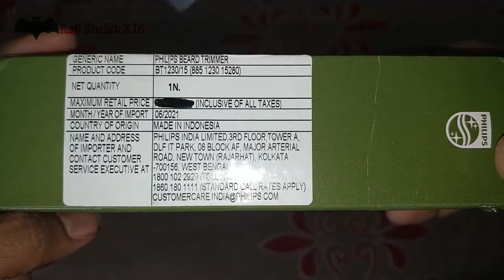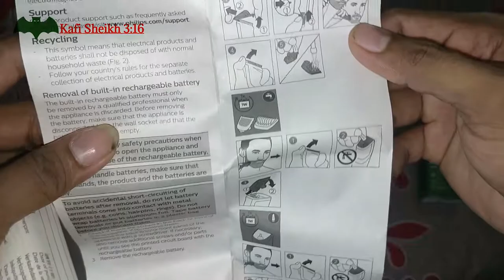Unboxing and Review of Trimmer PHILIPS BT1230/15 Indonesia Beard Trimmer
Dear all,
In This video I will Unbox a Trimmer (PHILIPS BT1230/15 Indonesia Beard Trimmer) for Men. I will give you all the information you need about this Trimmer. If you need any more information about this Trimmer please see the description below….

Protects against nicks and cuts:
Stainless Steel Blades for long-lasting sharpness
Choose 5mm long beard, short 3-day stubble or zero trim look
Skin-friendly blades for smooth skin
Dura Power technology for a longer lasting battery life
Up to 30 minutes of cordless use after 8 hours charging

Product Description:

Brand: Philips
Model:BT1230
Warranty: 1 Year
Charging: 8 hours’ full charge. USB charging
Run time: 30 minutes
Battery Type: NiMH
Automatic voltage: 100-240 V
Adaptor: Not included
Cutting element: Stainless steel blades
Precision (size of steps): By 1mm
Comb: 1 stubble comb (1mm),1 beard comb (5mm)
Non-scratching teeth: For more comfort
Maintenance: Cleaning brush
Cleaning: Rinse able attachments
Operation: Cordless use
Travel lock: Yes
Price: 1999 BDT (On the date of 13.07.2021)
Shipping & Handling: 50 BDT (Inside Dhaka)

Trims beard, guards skin:
The Dura Power technology ensures a long-lasting battery performance, while the self-sharpening stainless steel blades trim consistently as on day 1. This trimmer can also be charged with a micro-USB cable and runs for up to 30 minutes.

DuraPower technology for a longer lasting battery life:
The DuraPower technology lowers the friction on the blades, which protects the motor and the battery from being overloaded. This way, the battery life time of your trimmer is increased by 4 times.

Get a perfect yet protective trim, time after time. The trimmer's steel blades lightly brush against one another, sharpening themselves as they trim so they stay extra sharp and effective as on day 1.

Charge your trimmer for 8 hours with your USB cable to get 30 minutes of cordless use.

USB charging for convenient use:
This beard trimmer comes with a USB cable for more flexible charging via your computer or any USB adaptor. The adaptor is not included (recommended adaptor Philips HQ80).

Use the 5mm comb to trim your long beard, the 1mm comb to create a 3-day stubble look or use your trimmer without a comb to have a zero trim.

Light on the device indicates when battery is charging:
This trimmer comes with a battery charging indicator which lets you know with a green light that your device is charging.

Blades have rounded tips for smooth contact with skin to prevent scratching and irritation.

Travel lock prevents trimmer from accidentally starting:
The travel lock on the on/off button prevents the appliance from being switched on by accident.

Simple maintenance:
It’s easy to keep your Philips beard trimmer as good as new - simply rinse the device and detachable head under running water.

Easy to grip:
Easy to hold and use, which helps you trim in those hard-to-reach areas for fast trimming.

beard trimmer,
new trimmer 2021,
philips bt1230/15,
best trimmer 2021,
best trimmer for men,
how to cut hair with philips trimmer,
trimmer price in bd,
philips trimmer price,
philips trimmer review,
trimmer review,
trimmer for men,
philips trimmer price in bd,
philips trimmer hair cutting,
trimmer review bangla,
beard trimmer,
trimmer hair cutting at home,
shaver trimmer,
unboxing of trimmer,
philips trimmer unboxing,
review of philips trimmer,